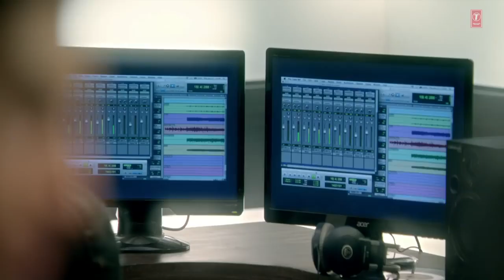Chahu mein ya na | one of the best hindi song | 2016 | Ashique 2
Tu hi ye mujh ko bata de. chahu mein ya na..i upload a new video song of my favourite heroine shardha kapoor..i hope yo u will like after watching.. if you like ..like comment and also subscribe for more videos 🤗